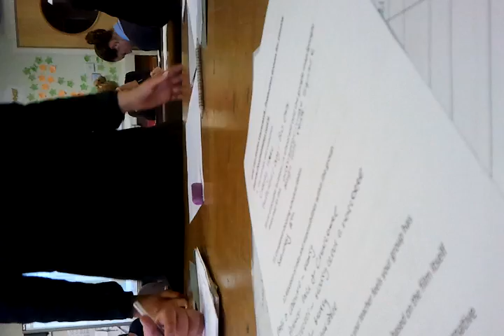Media at seaford head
Media class at school